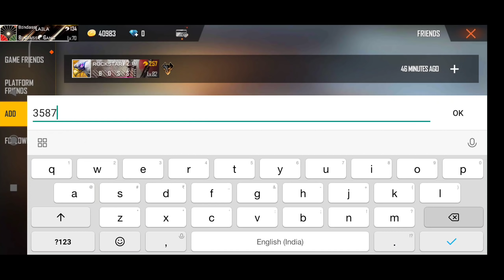India's Top Most Highest Level Player || SAMSUNG (J1,J2,J3,J4,J5,J6,J7,J8)(S5,S6,S7,S8,S9,S10)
India's Top Most Highest Level Player || No One Can Beat Them || Garena Free Fire

1. Garena Free Fire Indonesia Live
2. Garena Free Fire Brazil Live
3. Garena Free Fire Brasil Live
4. Garena Free Fire India Live
5. Garena Free Fire Singapore Live
6. Garena Free Fire Thailand Live